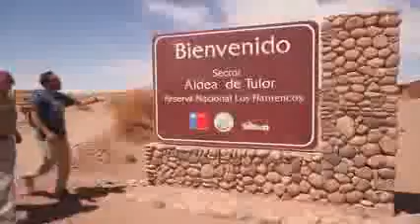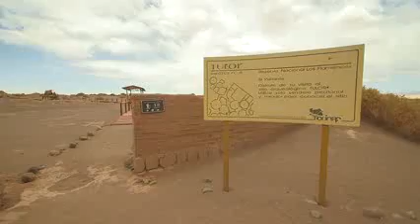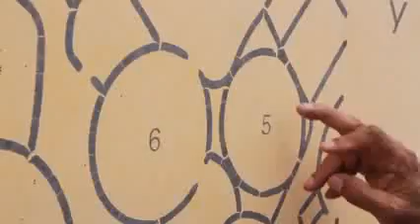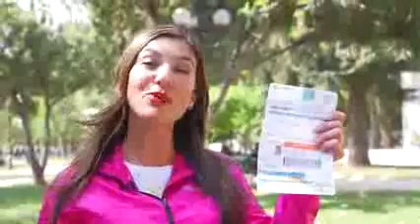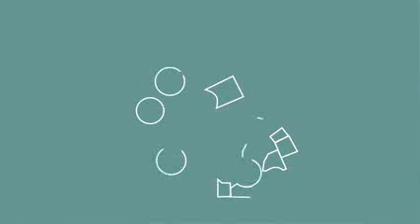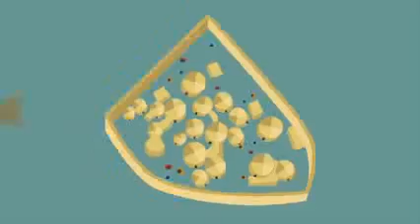Entrevista a Amalia Mamani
Compartimos la entrevista a Amalia Mamani Charca realizada por el programa TecnoCiencia.